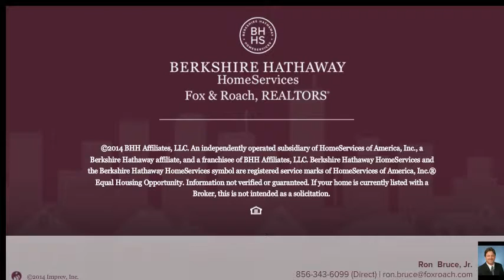224 N KING ST GLOUCESTER CITY, NJ 08030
Ron Bruce, Jr. Berkshire Hathway HomeServices, Fox & Roach - Mullica Hill
4 beds 1.0 baths